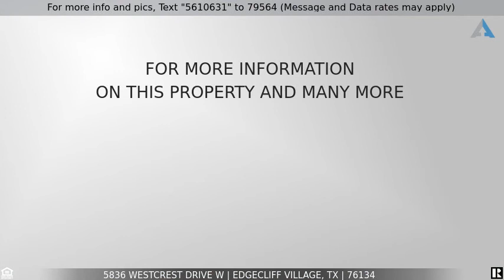Priced at $179,900 - 5836 Westcrest Drive W, Edgecliff Village, TX 76134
Home for Sale in Edgecliff Village

With special attention to details, this homeowner has remodeled this home with love for the next set of owners to love for many more years to come. The Roof, AC, Hot Water Heater are just a couple of years old. Plumbing and Lighting Fixtures all replaced recently. Floors, Paint, Window Coverings replaced as well. Kitchen fabulously updated with Granite Countertops and Stainless Steel appliances. The separate laundry room has ample storage for a pantry. Extra room perfect for any use! Second living room, Formal dining, or Game room.